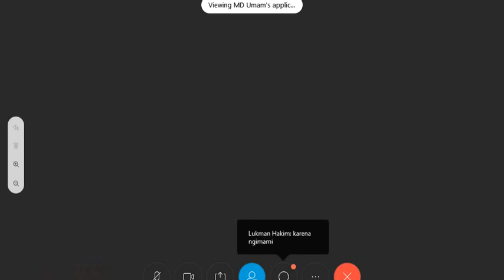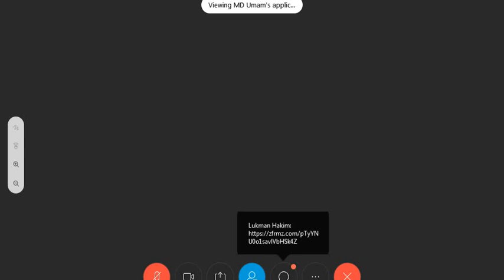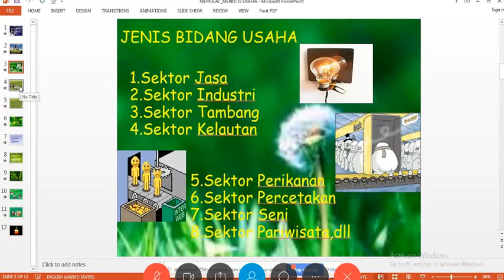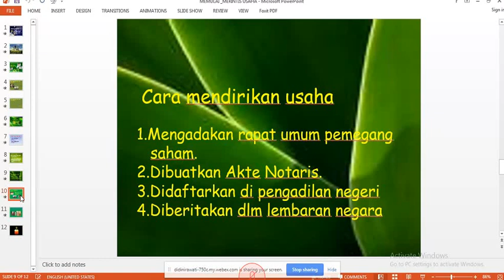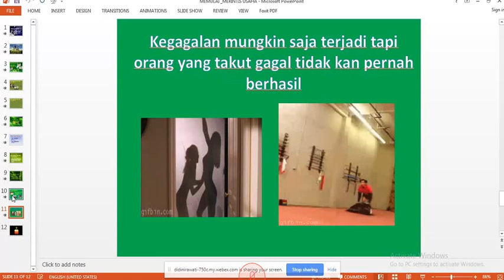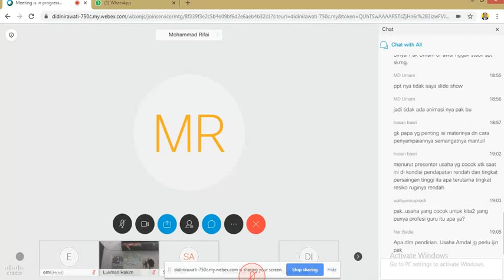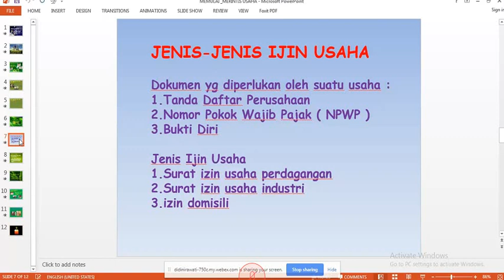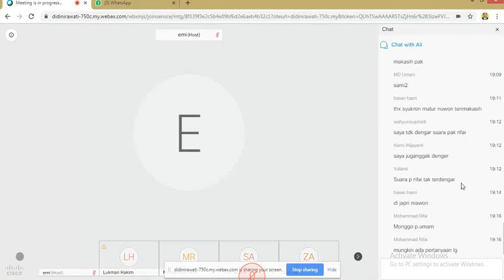Memulai/Merintis Usaha Baru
Cara memulai/merintis usaha baru memerlukan langkah-langkah yang benar. Bagaimana caranya ?. Nah, ikuti penjelasannya ...